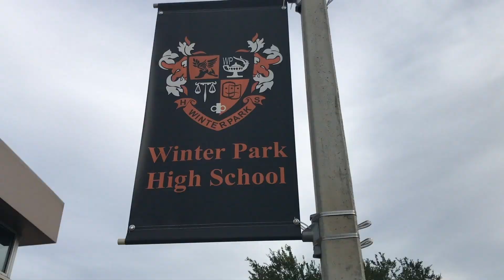9GC NEWS 12.06.19